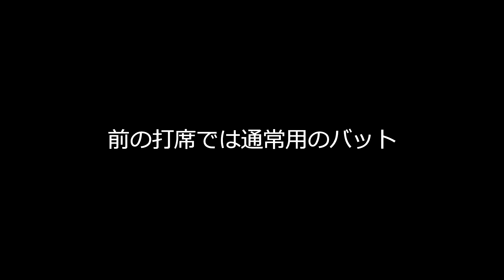大谷翔平選手のここが凄い！Vol.15～凄いのは野球だけではない～Shohei Ohtani Good things to know about Shohei Ohtani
【現地撮影】大谷翔平選手のここが凄い！‹第15弾›調子の上がらない大谷翔平選手。ここまで15打席連続ノーヒット。どうにかしてヒットを打ちたいと思って、練習用バットで打席に立つ。